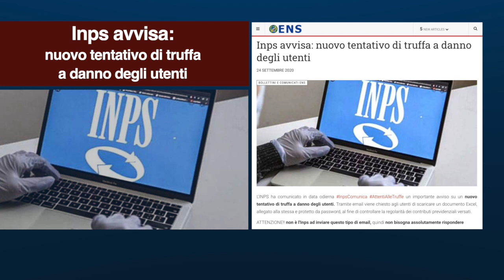Inps avvisa: nuovo tentativo di truffa a danno degli utenti